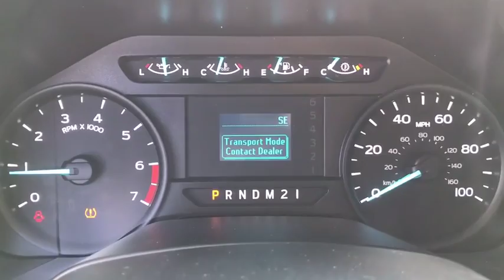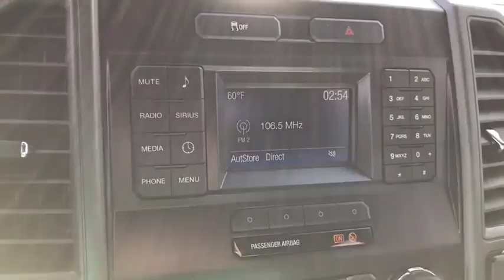2019 Ford F-250SD Schenectady, Albany, Clifton Park, Saratoga, Amsterdam, NY 19T1399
Ingot Silver Metallic New 2019 Ford F-250SD available in Schenectady, New York at Metro Ford. Servicing the Albany, Clifton Park, Saratoga, Amsterdam, NY area.

Metro Ford
3601 State St

Ingot Silver Metallic 2019 Ford F-250SD XL 4WD 6-Speed Automatic 6.2L V8 EFI SOHC 16V Flex Fuel 4WD. Price does not include Tax, Title and DMV fees.  Price includes: $1,000 - Ford Credit Retail Bonus Customer Cash. Exp. 01/02/2020, $1,250 - F-Series Retail Customer Cash. Exp. 01/02/2020